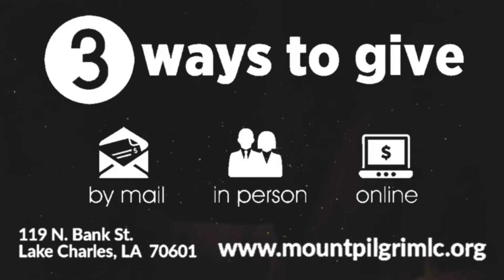Announcements for the week